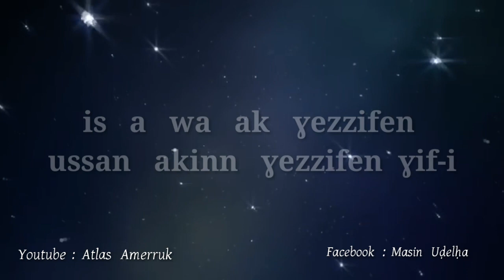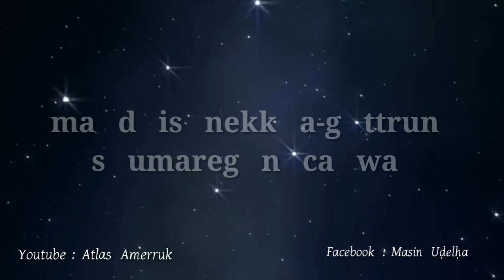Najat ɛtabu : nekkin almu n iṣennal